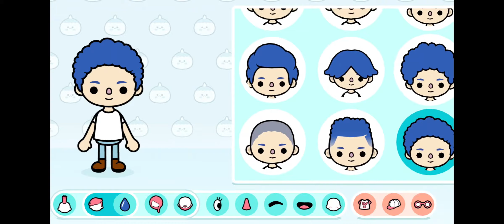MONTAMOS O IT A COISA ÀS 3 A.M - TOCA LIFE WORLD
Olá pessoal,
o vídeo de hoje é de Toca Life World!
Nesse episódio, nós montamos um palhaço do mal as 3 horas da manhã e a Sofia sentiu muito medo.
Venha assistir e se divertir com a gente.
Beijinhos